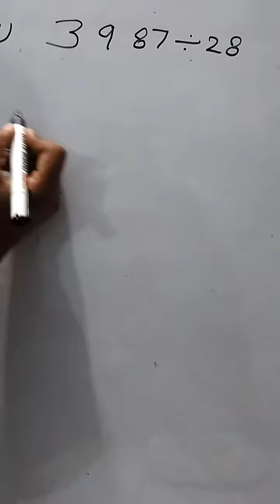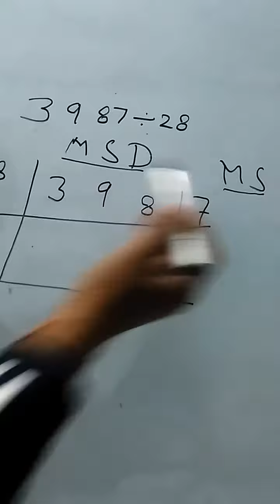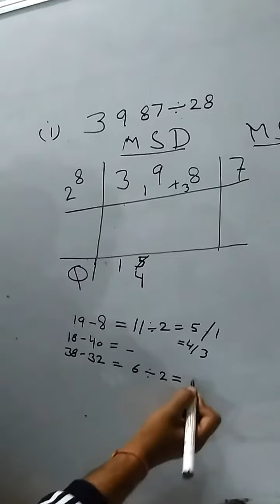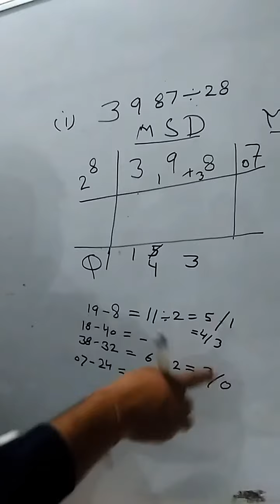Flag division method 3 vedik ganit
Vedik ganit flag division method 3